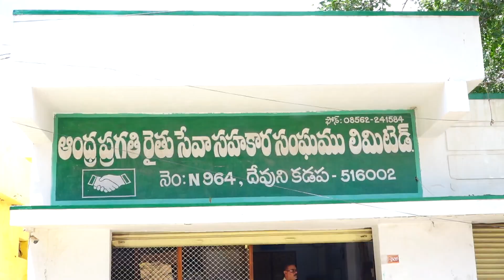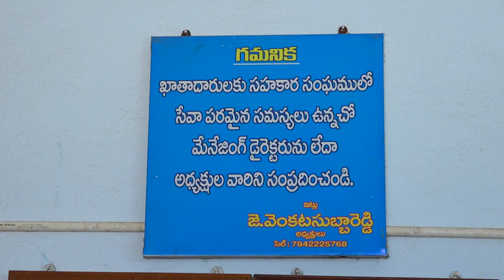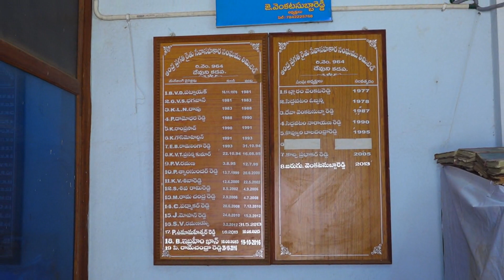Interaction meeting with CEO/President of Devunikadapa PACS affiliated to Kadapa DCCB in APCOB